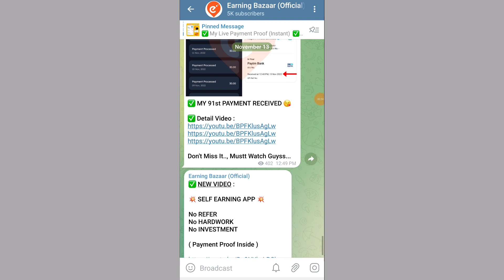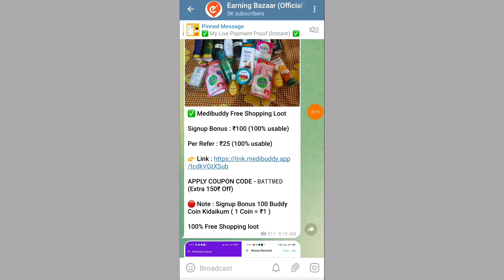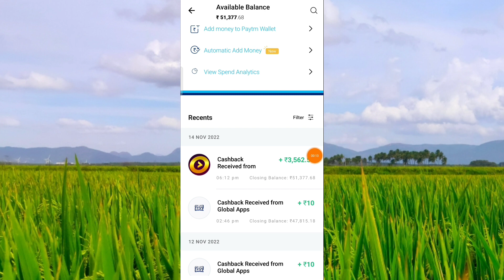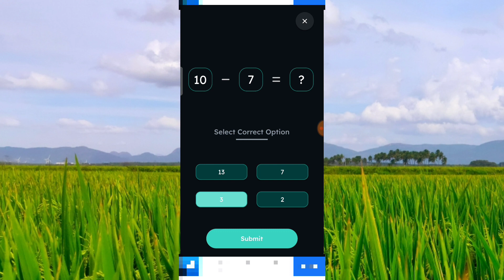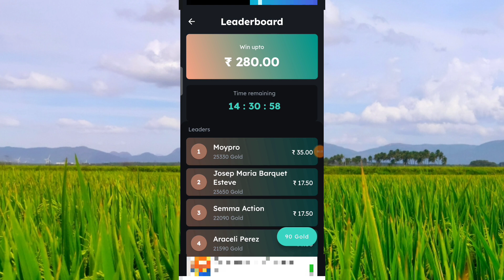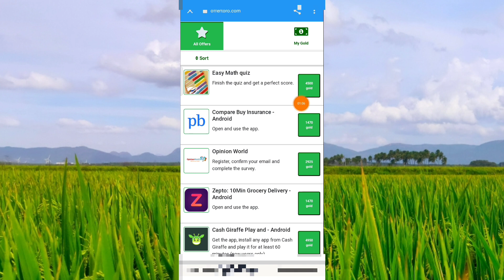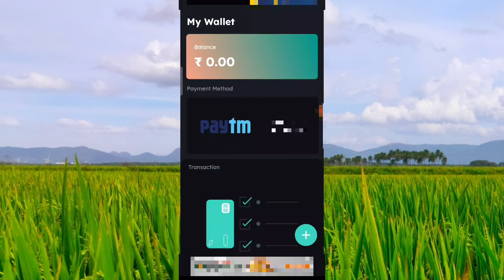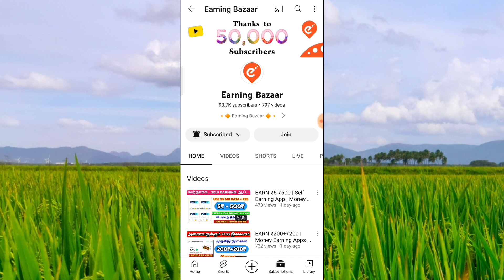Solve Math and Earn Money 🔥 Money Earning Apps Tamil | Online Jobs at Home in Tamil | Earn PaytmCASH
Your Search :

Google
Best Self Earn App
Mobile Form Filling Job 2022
Earning App Tamil Jobs in 2022